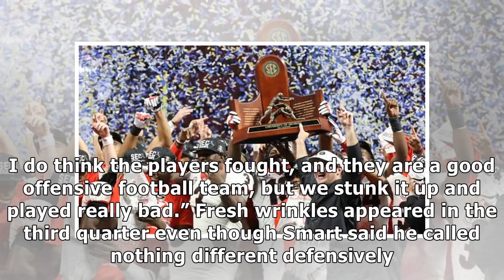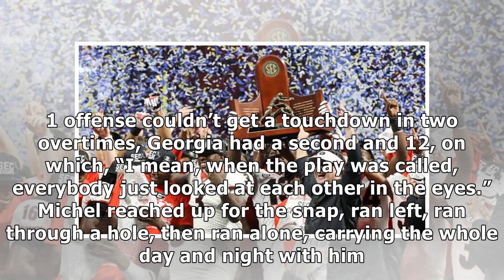College football playoff: georgia outlasts oklahoma in rose bowl for the ages